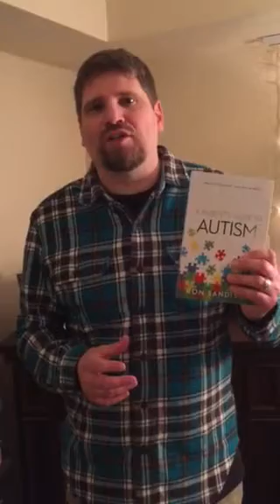Achieving My Dreams